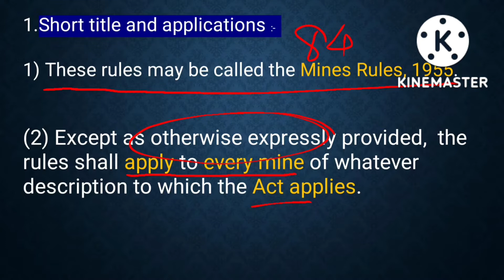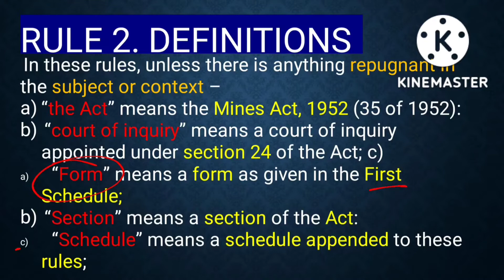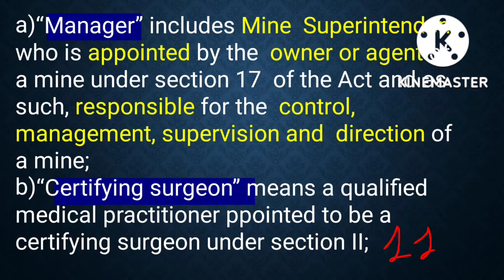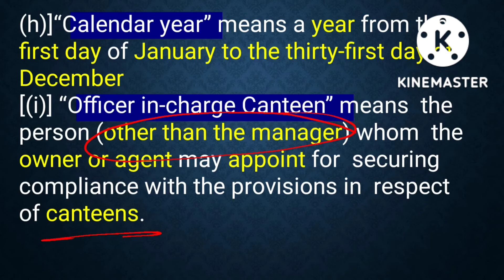Mines Rules 1955 ||Chapter 1- Preliminary || Definitions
Mines Rules 1955 || Chapter 1- Preliminary || Definitions minesrules minesrules1955 ‎@DGMS Exams
@DGMS Exams

This video consists of Mines Rules 1955, Chapter 1.which are helpful for Examination of DGMS Mining Mate, Mine Forman, Mining Sirdar, Overman Second class manager's Certificate, First class manager's Certificate, Gas Testing and this will definitely helpful for diploma in engineering students,degree in engineering students, all type of mining related competitive examinations like Coal India Ltd, SAIL, IOCL, ONGC, MOIL, NMDC, GMDC, RSMML, GATE Exam, PSU, UPSC,Stae level Exam for Mining Lecturer/ professor, OMC, OPGC,OCPL and all other mining related Exams & interview.

MinesRules1955
METALLIFEROUS MINES REGULATIONS, 1961  I MLGS I MMR 1961 I Manager's Certificate Exam IMining Competitive Exam I Diploma in Mining I Degree in Mining I Foremen I mining Mate

Keep supporting so We can continue to provide you with freecontent!!

Regards

Team

@DGMS Exams

DGMS Exams

METAL 1ST CLASS/2ND CLASS/FOREMAN/MINEMATE/BLASTER/GAS TESTING AND VARIOUS METEL EXAMS

FOR METAL FIRST CLASS/2ND CLASS/FOREMAN/MINE MATE/BLASTER AND OTHERS EXAMS

@DGMS Exams